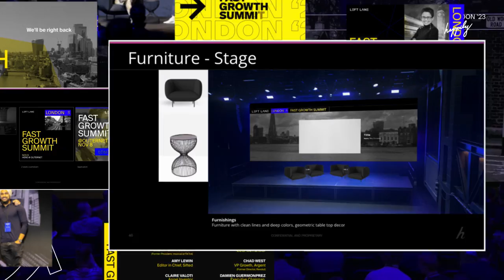Who is Happily?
Happily is a global media production company that specializes in producing carbon zero experiences and livestream broadcasts with the largest, most diverse network of event specialists in the world.